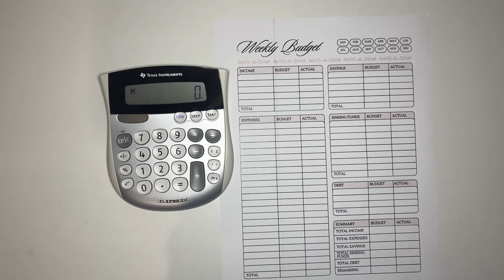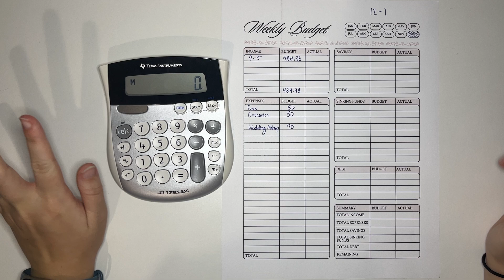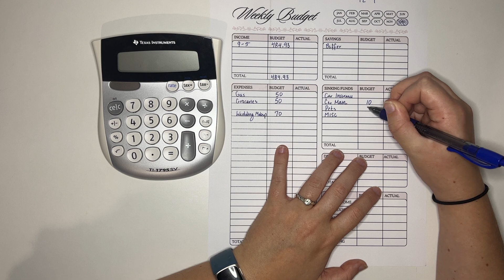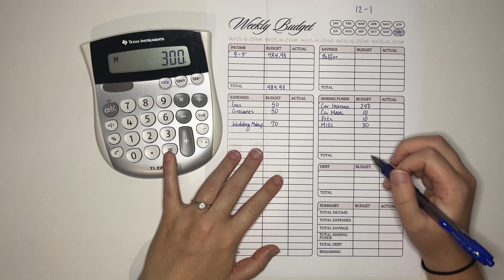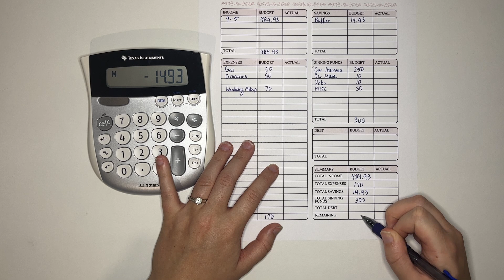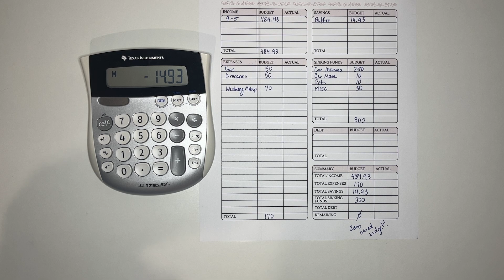CREATING A WEEKLY BUDGET ON LOW INCOME $480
I'm still very new to this whole budgeting thing but  I'm giving it my best! Luckily I don't have to try and budget for rent because December is a five week month!